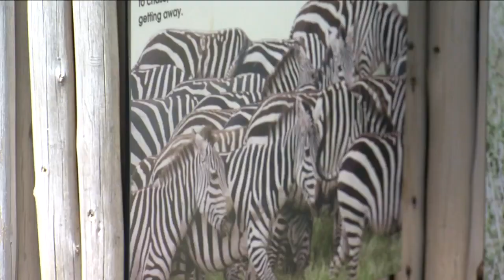Milwaukee zoo zebra dies after running into wire fence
The hearts of the staff at the Milwaukee County Zoo are broken.

"​The ones that you don't see coming are the hardest ones," said Tim Wild.

Wednesday morning, one of their zebras, four-year-old Stuart died unexpectedly. Tim Wild, who oversees the large mammals at the zoo, says Stuart was running around and playing with one of the impalas inside the enclosure when the unexpected happened.

"​He went to cut a corner and lost his footing and slid into the fence post," said Wild.

"That was very sad. We'd love to come and see the animals we love to come to the zoo and zebras are one of my favorites," said one visitor Susie Brooks.

"​I saw it on Facebook. I was so bummed," said Emily Damato.